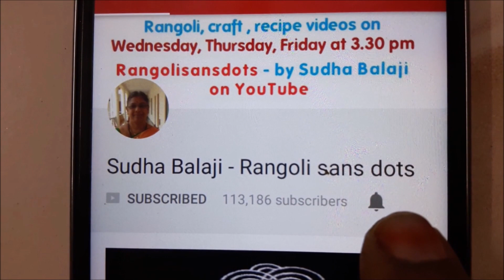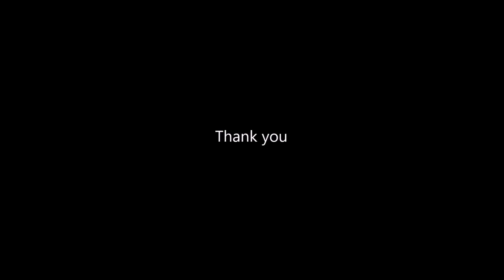Shukrawar Puja rangoli | Sudha Balaji padi kolam | Geethala muggulu latest for Upakarma function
A small  kolam with lines for Friday and festival decoration

రంగోలి ఒక అందమైన సాంప్రదాయ కళ.